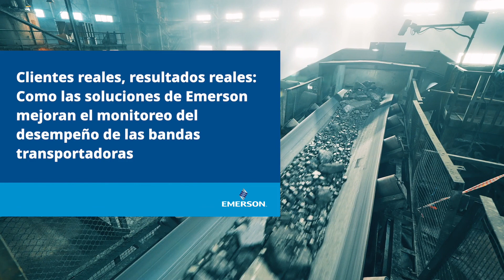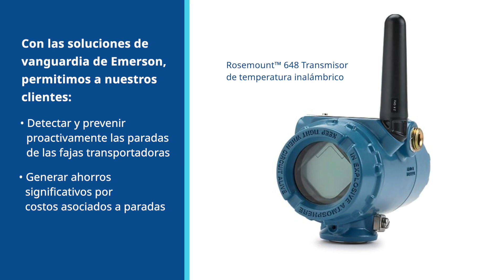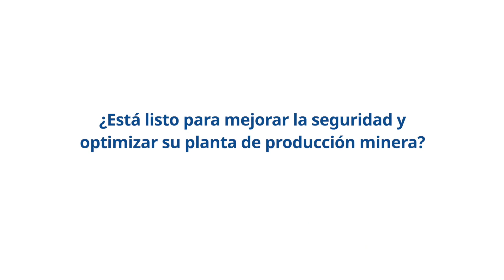Cómo las Soluciones de Emerson Mejoraron el Monitoreo del Rendimiento de la Cinta Transportadora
Mejora el rendimiento de la cinta transportadora y evita fallas costosas con nuestra sólida solución de monitoreo de temperatura. Detectando aumentos de temperatura en los rodamientos de forma proactiva nuestro sistema evita tiempo de inactividad no programado pérdidas financieras e impacto ambiental.